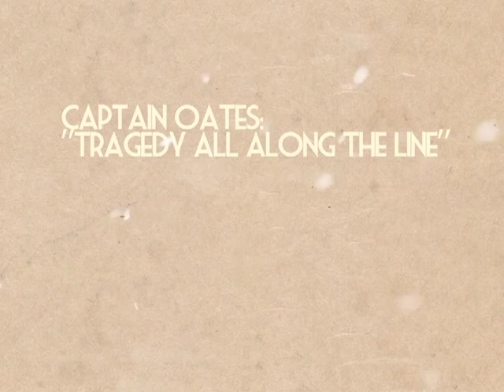Oates: Tragedy All Along The Line - Bond Street Bridge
The death of Captain Oates, as recorded in Scott's Diary:

'17 March, 1912. Tragedy all along the line.  Should this be found, I want these facts recorded.  Oates' last thoughts were of his mother, but immediately before, he took pride in thinking that his regiment would be pleased with the bold way in which he met his death... This was the end.  He slept through the night before last, hoping not to wake; but he woke in the morning - yesterday.  It was blowing a blizzard.  He said 'I'm just going outside and may be some time.'  He went out into the blizzard and we have not seen him since.'

Song by Sam Prebble
Performed by Bond Street Bridge: Logan Compain, Nina McSweeney, Sam Prebble, Dylan Storey, Brendan Turner
Recorded by Simon Gooding

From 'The Explorers Club: Antarctica' released 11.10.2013 by Banished From The Universe Records

Photo credits:

1. Dr Edward Adrian Wilson and Henry Robertson Bowers reading the Ramp thermometer,
during the British Antarctic Expedition of 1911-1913. Kinsey, Joseph James (Sir), 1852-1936 :
Photographs relating to Antarctica and mountaineering. Ref: PA1-f-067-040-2.

2. View of the camp on Beardmore Glacier, Antarctica - Photograph taken by Captain Robert
Falcon Scott. Kinsey, Joseph James (Sir), 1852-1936 :Photographs relating to Antarctica and
mountaineering. Ref: PA1-f-066-03-7. Alexander Turnbull Library, Wellington, New Zealand.

3. Captain Lawrence Edward Grace Oates during the British Antarctic Expedition of 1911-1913.
Kinsey, Joseph James (Sir), 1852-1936 :Photographs relating to Antarctica and mountaineering.
Ref: PA1-f-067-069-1. Alexander Turnbull Library, Wellington, New Zealand.

4. View of the deck of the "Terra Nova" with dogs from the engine room hatch,
Antarctica. Kinsey, Joseph James (Sir), 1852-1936 :Photographs relating to Antarctica
and mountaineering. Ref: PA1-f-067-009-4. Alexander Turnbull Library,

5. Interior of the stable, Antarctica.. Kinsey, Joseph James (Sir), 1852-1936 :Photographs
relating to Antarctica and mountaineering. Ref: PA1-f-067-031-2. Alexander Turnbull Library,

6. Mongolian ponies in the stable during the British Antarctic Expedition of 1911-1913. Kinsey,
Joseph James (Sir), 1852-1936 :Photographs relating to Antarctica and mountaineering.
Ref: PA1-f-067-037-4. Alexander Turnbull Library, Wellington, New Zealand.

7. Looking up the Gateway from Pony Depot, Antarctica - Photograph
taken by Captain Robert Falcon Scott. Kinsey, Joseph James (Sir), 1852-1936
:Photographs relating to Antarctica and mountaineering. Ref: PA1-f-066-04-4.

8. Ponies pulling sleds in the Antarctic - Photograph taken by Captain Robert Falcon Scott.
 Ref: PA1-f-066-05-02. Alexander Turnbull Library, Wellington, New Zealand.

9. Tents pitched in the snow, Antarctica - Photograph taken by Captain Robert Falcon Scott.
Ref: PA1-f-066-07-2. Alexander Turnbull Library, Wellington, New Zealand.